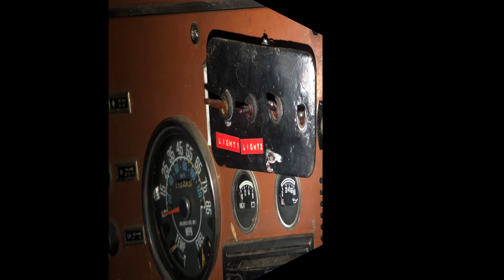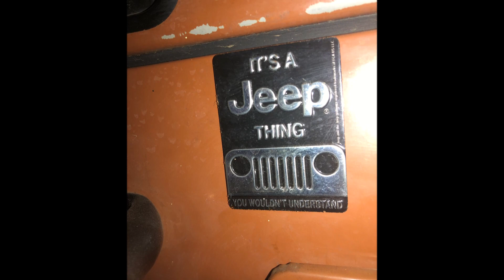My 1980 CJ5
This video is photo montage of work I have done to my jeep since 2013. The jeep is not perfect but it has come along way. Working on this jeep has been an awesome learning experience for me and a labor of love. If you are a fan of these old school jeeps like me, then you will enjoy my video.